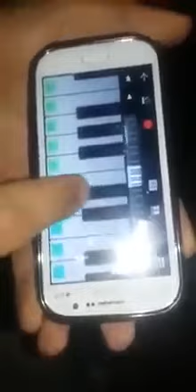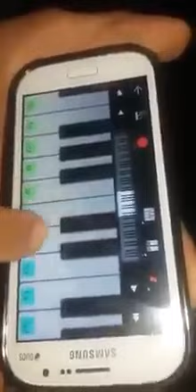أغنية (8 ماي عيد الأمة) معزوفة بواسطة الهاتف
أغنية "8 ماي عيد الأمة" معزوفة بطريقة رائعة وعلى الهاتف فقط